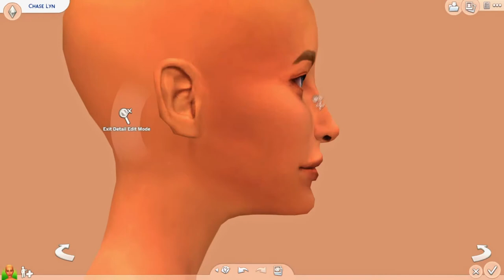Creating a ghost hunter👻🌑+ ghost hunter cc list!! | The Sims 4 cas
Hey guys! in today's video I made a paranormal investigator inspired by the new paranormal stuff pack!👻 do you guys like this style of music for cas vids? let me know!

CC List:
Body Presets

Upload schedule: 📆Posts on Tuesday and Thursdays💻